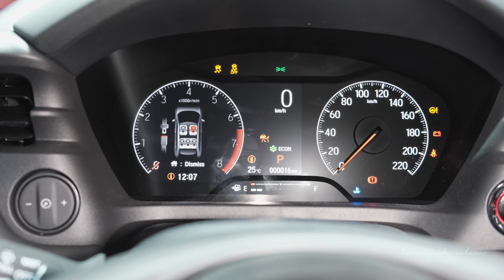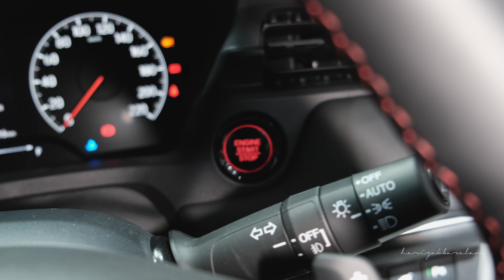Honda HRV 2022 at IIMS 2022 Jakarta (No Commentary)